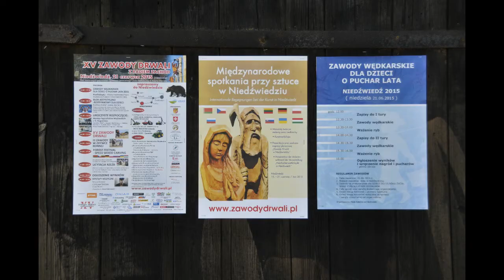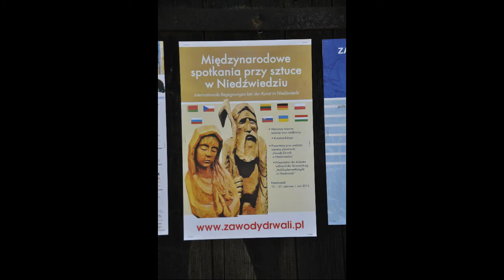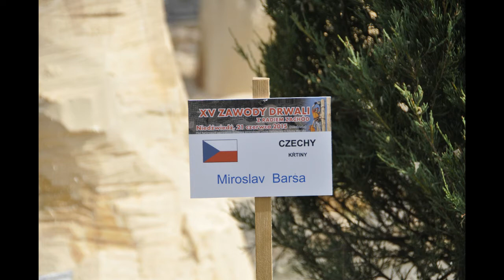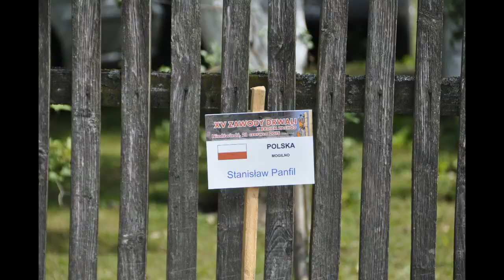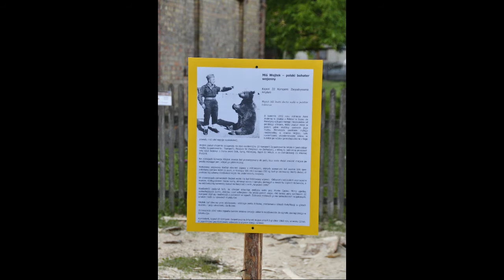NIEDZWIEDZ 2015 FOTORELACJA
w plenerze uczestniczyli
według listy
PANFIL STANISŁAW
GOTFRYD ZDZISŁĄW
GLUCH MIECZYSŁAW
CZEKALSKI MAREK
WEDZIARZ DAWID
LUBERDA KRYSTIAN
LICHOCKI MARCIN
KRUCZAŁA SEBASTIAN
JANKOWSKI ZBIGNIEW
WEIMANN ENGELBERT
SZPANOWSKI EDMUND
ALEKSANDROWICZ MARIAN
OCZERETKO BOGDAN
ĆWIERNIA JAROSŁAW
MICHLAK GRZEGORZ
CANIBOŁ BOGUMIŁA
CANIBOŁ IRENEUSZ
KRZEMIŃSKI LESZEK
WIEWIÓSKI DAWID
CZYKWIN VŁADIMIR
BARSA MIROSŁAW
KUCHTAK MILON
SIMLAK ALBERT
HENING MARIO
WINTER BERND
DIRK BORN
LEYKINA NATALIA
KLYAPETURA SERGIEJ
CHWAŁEK DOROTA
BRAMBURGER KLAUS
UTE GRUNER

JEZELI KOGOS NIE WPISAŁEM BARDZO PRZEPRASZAM ALE BYŁO NAS DUZO I MOGŁO SIE ZDAZYC ZE POMINEŁEM WIEC Z GÓRY GORĄCO PROSZE O WYBACZENIE